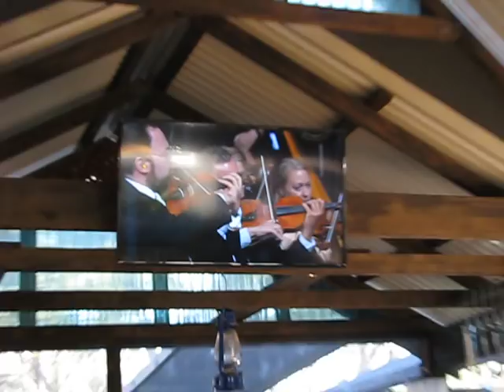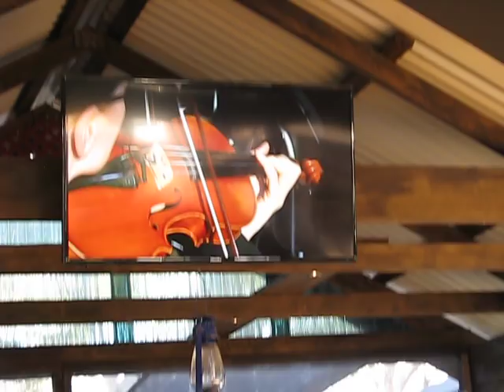Off the Grid in OZ stuff ? Why do we , do this ???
Yer yer ... another 7 min short vid to answer a question that gets thrown at us endlessly ...  mainly for the new members that wonder why ? and who we are ?   but also for those that may have missed our prior vids and info we post up about this ?

Why do myself and Kerri bother to do this ?
 One question put up at us this week was why we bother with Admin stuff on just one of our Face Plant groups , the main one ? ?

A good question that most think has money involved ? but it has nothing to do with it !!

And near 11 years running Off Grid in OZ support through our main website in the earlier days and still these days plus now our UTube channel and just the last year or so , yes our Face Plant groups that we set up to achieve what myself and Kerri try continually try achieve .. help anyone that bothers to join and just read to get some advice from the members here NOW

I don't bother with Stats much on Face Plant  , but today I took a look at the numbers , posts , likes and comments ect  and they were at 45,000 in just 28 days ! ...  not just page views !  this is a Closed Group,  SO  member stats  in only 28 days !!    and some ask why me and Kerri bother ?   lolololol  and we encourage others to post up !!

This Group is tagged and key worded only to Oz ies  , so if you think your chit is not helping other Ozzies ? you are wrong !!!

 I kid you not , that FB stat blew me away , not because of the number so much , as the fact that ALL the people we have managed to gather from just OZ draws that much of a reader ship !!    ... and that is why me and Kerri keep this up and bother :- )  and if you think your efforts are not helping some one , even if they do not respond , think again and dwell on that mostly OZie numbers of fair dinkum members that hit , click , like ,  reply and mostly just read !!!

All you guys ( members )  are contributing to and enormously helping to help others in OZ , that are thinking just like you are !! whether you know it or not    ..
and .. for that we thank YOU   ALL   :- )

anyway , as I always say , watch if you want? to find out why you , perhaps a member thinking of going off grid ? or a member that is off grid already  :- )

cheers from Steve and Kerri say no more .
 . watch or not : - )